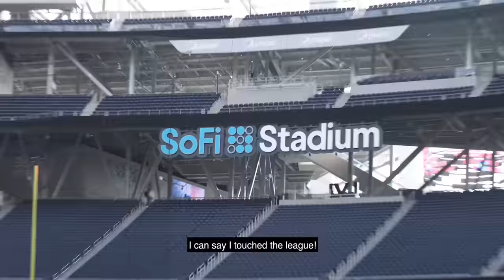PLAYING IN MY FIRST NFL STADIUM! *SOFI STADIUM*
Don’t miss out on all the action this week at DraftKings!  Download the DraftKings app today!

Gambling Problem? Call 877-8-HOPENY/text HOPENY (467369) (NY). If you or someone you know has a gambling problem, crisis counseling and referral services can be accessed by calling 1-800-GAMBLER (CO/IL/IN/LA/MD/MI/NJ/OH/PA/TN/WV/WY), 1-800-NEXT STEP (AZ), 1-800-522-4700 (KS), 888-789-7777/visit ccpg.org (CT), 1-800-BETS OFF (IA), or 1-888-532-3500 (VA). 21+ (18+WY). Physically present in AZ/CO/CT/IL/IN/IA/KS/LA(select parishes)/MD/MI/NJ/NY/OH/PA/TN/VA/WV/WY only. Void in ONT. Eligibility restrictions apply. Valid 1 per new customer. Min. $5 deposit. Min $5 bet. $200 issued as bonus bets that expire 7 days (168 hours) after being awarded. Ends 2/12/23 11:59 PM ET.

🎯 - 🏆 - I PLAYED IN MY FIRST NFL STADIUM! *SOFI STADIUM*

🎯 - ✅ - ABOUT ME ►
WELCOME TO THE #1 AMERICAN FOOTBALL YOUTUBE CHANNEL IN THE WORLD! My name is Clark Hazlett and I am traveling the world playing American Football. At the beginning of 2020, I ventured to Tours, France, where I was the quarterback for the Pionniers De Touraine Organization. I am now currently the quarterback for the T-Rex Sports Academy in Timbo, Brazil. Outside of traveling and football, my interests are centered around sneakers, my soon to be apparel company @adventureathletes, my start-up company @gridironglove, and writing/playing music as I plan to pursue a country music career @clarkhazlettmusic. Rather than take all day to tell you about the future of this channel, I'd rather have the videos speak for themselves. Follow along with me on my journey! Thanks for taking the time to watch my videos!